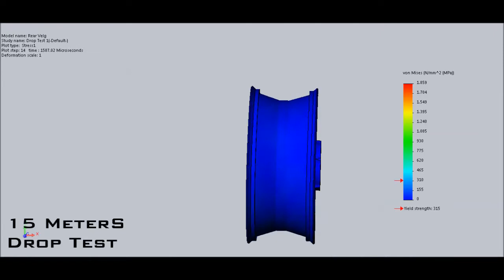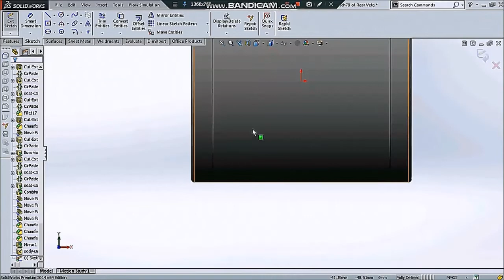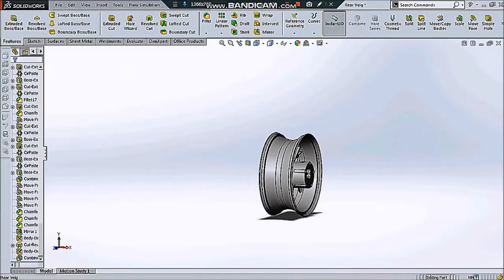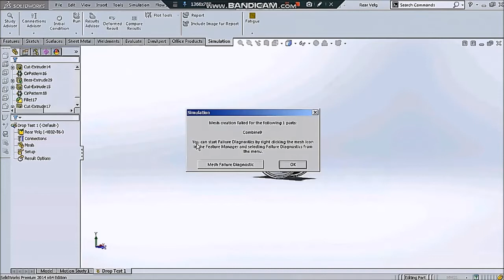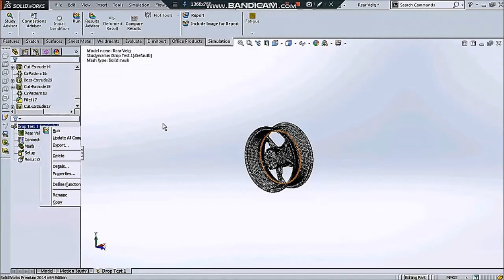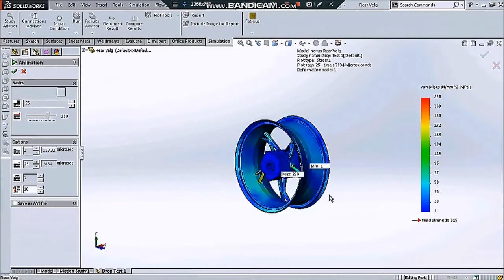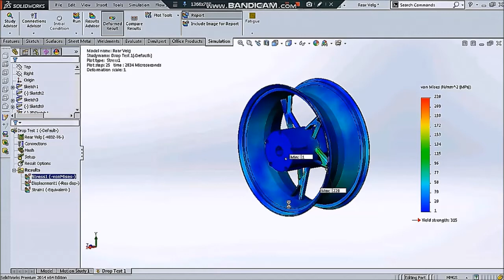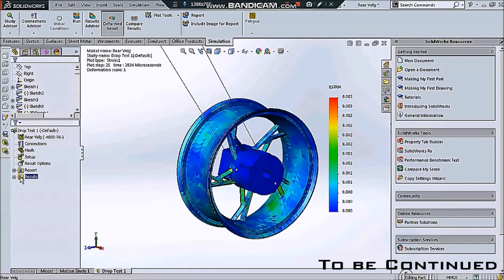3D Modeling BMW S 1000 RR using Solidworks - Part 4 [ Drop Test Rear Wheel ]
3D Modeling BMW S 1000 RR using Solidworks -

Part 4 [ Drop Test Rear Wheel ]